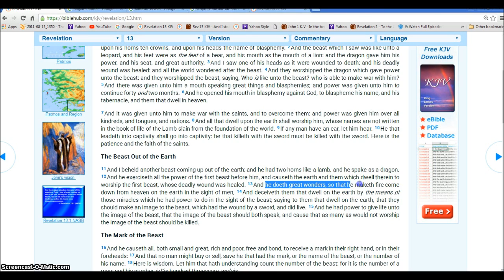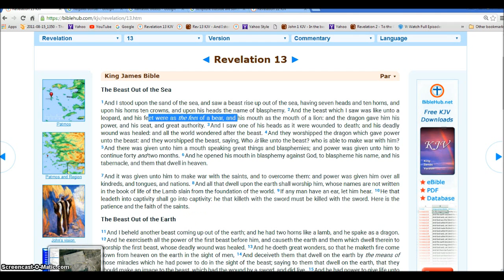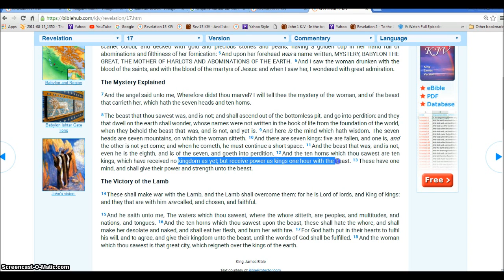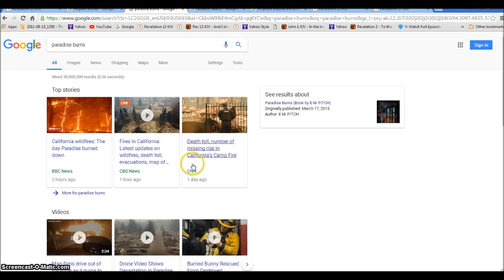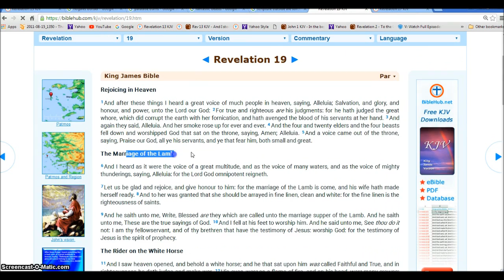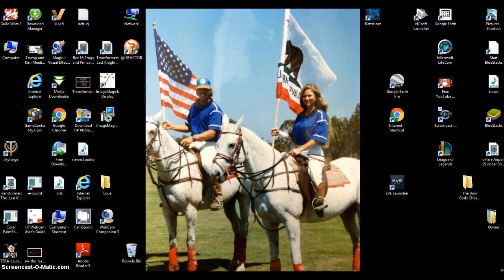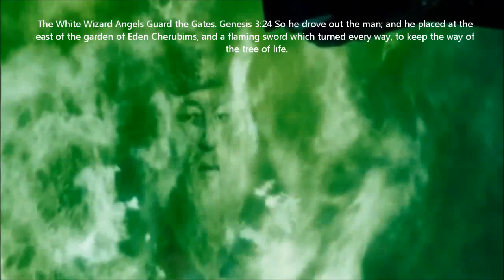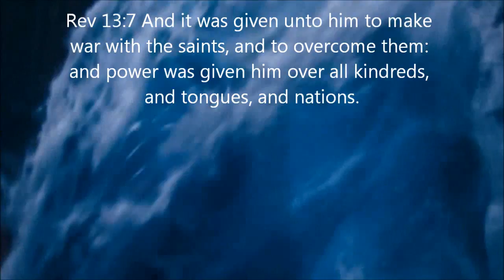Jesus vs The Dragon Dark Wizard Satan Nogales Border End Time Illuminati Freemason Symbolism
Signs of Jesus fighting Satan.
◄ Revelation 13 ►
1And I stood upon the sand of the sea, and saw a beast rise up out of the sea, having seven heads and ten horns, and upon his horns ten crowns, and upon his heads the name of blasphemy. 2And the beast which I saw was like unto a leopard, and his feet were as the feet of a bear, and his mouth as the mouth of a lion: and the dragon gave him his power, and his seat, and great authority. 3And I saw one of his heads as it were wounded to death; and his deadly wound was healed: and all the world wondered after the beast. 4And they worshipped the dragon which gave power unto the beast: and they worshipped the beast, saying, Who is like unto the beast? who is able to make war with him? 5And there was given unto him a mouth speaking great things and blasphemies; and power was given unto him to continue forty and two months. 6And he opened his mouth in blasphemy against God, to blaspheme his name, and his tabernacle, and them that dwell in heaven.

7And it was given unto him to make war with the saints, and to overcome them: and power was given him over all kindreds, and tongues, and nations. 8And all that dwell upon the earth shall worship him, whose names are not written in the book of life of the Lamb slain from the foundation of the world. 9If any man have an ear, let him hear. 10He that leadeth into captivity shall go into captivity: he that killeth with the sword must be killed with the sword. Here is the patience and the faith of the saints.

11And I beheld another beast coming up out of the earth; and he had two horns like a lamb, and he spake as a dragon. 12And he exerciseth all the power of the first beast before him, and causeth the earth and them which dwell therein to worship the first beast, whose deadly wound was healed. 13And he doeth great wonders, so that he maketh fire come down from heaven on the earth in the sight of men, 14And deceiveth them that dwell on the earth by the means of those miracles which he had power to do in the sight of the beast; saying to them that dwell on the earth, that they should make an image to the beast, which had the wound by a sword, and did live. 15And he had power to give life unto the image of the beast, that the image of the beast should both speak, and cause that as many as would not worship the image of the beast should be killed.

16And he causeth all, both small and great, rich and poor, free and bond, to receive a mark in their right hand, or in their foreheads: 17And that no man might buy or sell, save he that had the mark, or the name of the beast, or the number of his name. 18Here is wisdom. Let him that hath understanding count the number of the beast: for it is the number of a man; and his number is Six hundred threescore and six.

Hallelujah.